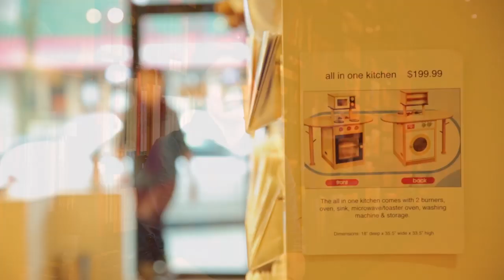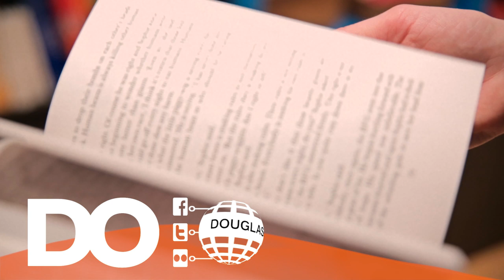Britt MacDuff: Douglas College Performing Arts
Meet Britt MacDuff, a Douglas College Performing Arts grad. Britt talks about her time at Douglas and how it sparked her interest in writing a children's book.